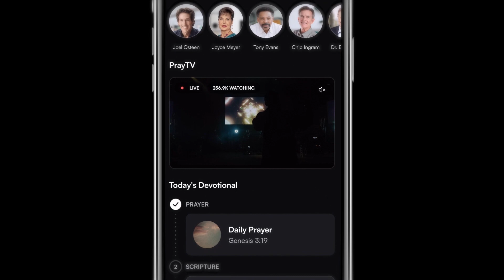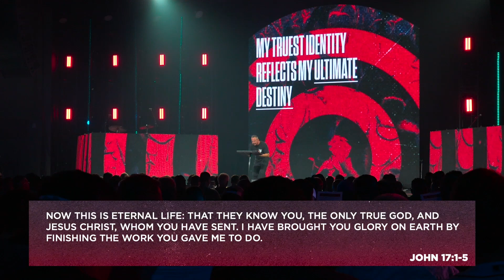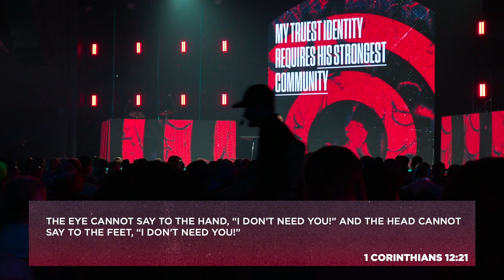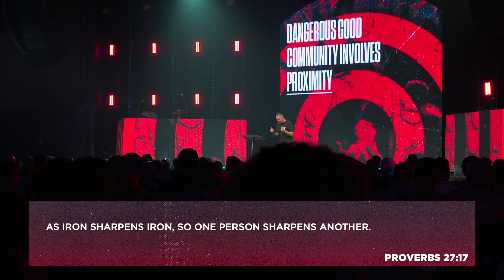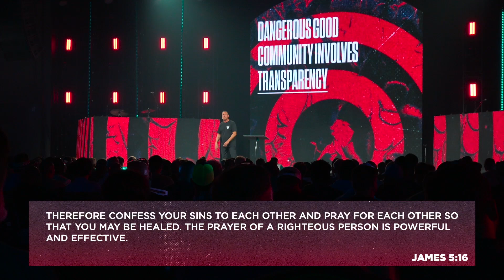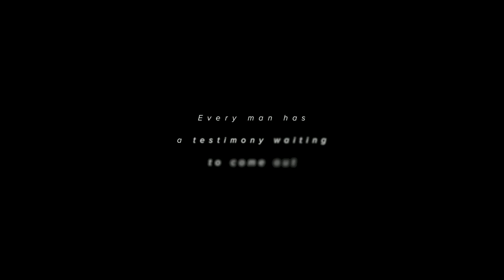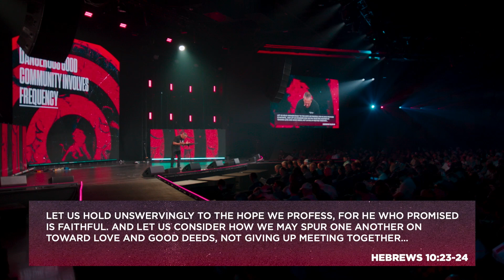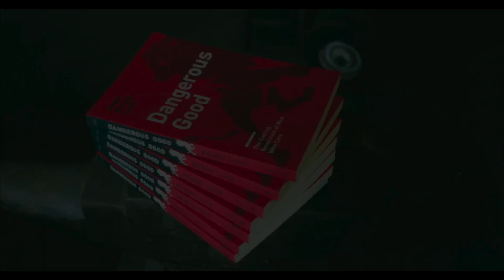Kenny Luck on Sunday Service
Today's episode of Sunday Service by Pray.com features Kenny Luck.

Jesus said, “Whoever believes in me will do the works that I have been doing and they will do things even greater than these.” Was he serious or was he joking? All indicators and context suggest he was more than serious; he was speaking of a Spirit-empowered movement of people that would reflect His delivery of God’s Kingdom on a scale that exceeded his own ability to do in the flesh. Don’t miss one important word - “whoever.” If you believe in Jesus then the greater works reflecting him should be expressed through you in the world and spaces you occupy. But how? What’s my part? How do I get my head, heart, and life connected to such dangerously good character and conduct? Welcome to the Dangerous Good movement of God’s men.

Sunday Service is a weekly podcast featuring some of the nation’s most renowned faith leaders. Every Sunday, tune in for inspiration, encouragement, and Bible-based teachings.

Download the Pray.com app today to make prayer a priority in your life.